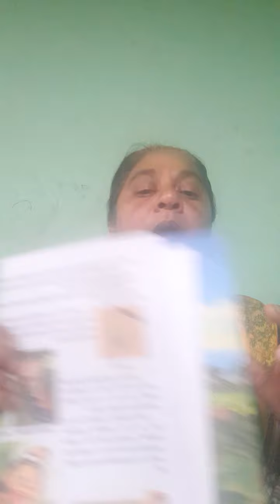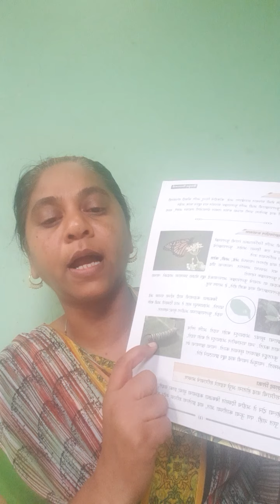चौथी परिसर भाग 1 | रूपांतरण